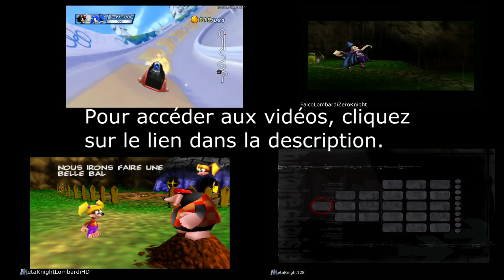Vidéo détente sur Friday the 13th: The Game épisode 11: Une fin bizarre pour Jason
Voici l'épisode 11 de ma vidéo détente (pas commenté) sur Friday the 13th: The Game / Vendredi 13: Le Jeu Vidéo (version PC)

Dans cet épisode, je vais essayer de survivre dans la maps Packanack Lodge 1984 avec le survivant Adam Palomino.

Enfin, sachez que Friday the 13th: The Game / Vendredi 13: Le Jeu Vidéo est un jeu vidéo de type survival-horror et qui a été développé par Gun Media et Illfonic avant d'être publié par Gun Media. Il est inspiré du film original appartenant à New Line Cinema. Il est sorti le 26 mai 2017 sur PC, Xbox One et PlayStation 4. Ce jeu utilise le moteur d'Unreal Engine 4.